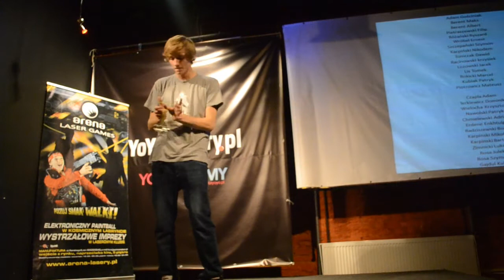Yoyofactory.pl Liga Yoyo 2nd Julek Rosa (copy)